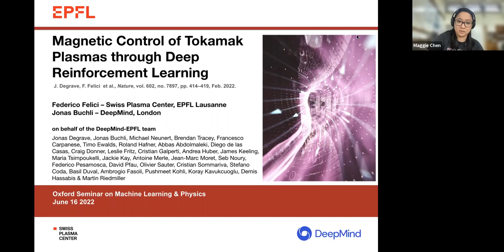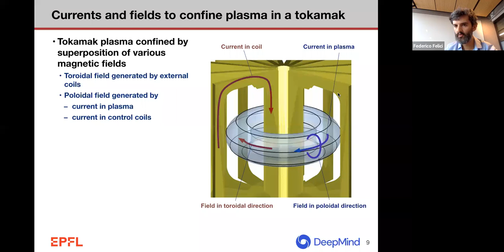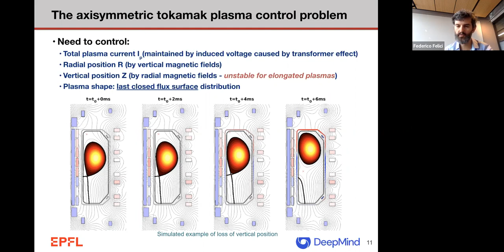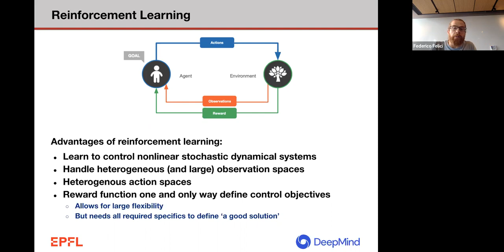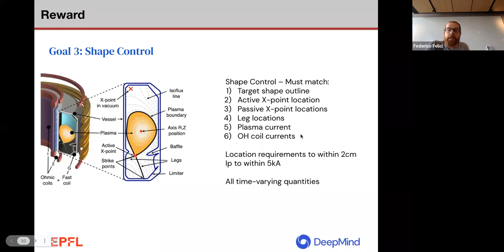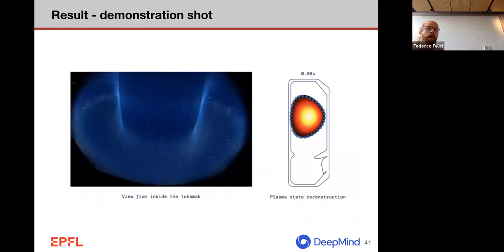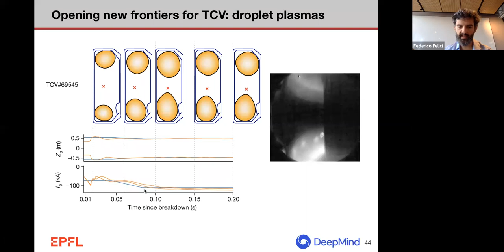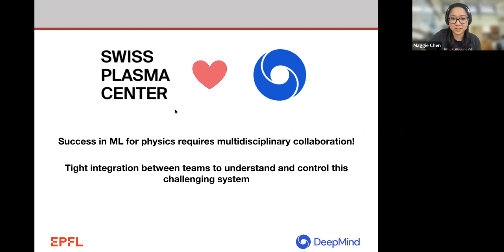Jonas Buchli & Federico Felici: Magnetic control of tokamak plasmas with deep reinforcement learning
Nuclear fusion using magnetic confinement, in particular in the tokamak configuration, is a promising path towards sustainable energy. A key challenge is to shape and maintain a high-temperature plasma within the tokamak vessel. This requires regulating the plasma position and shape via magnetic fields generated by a set of control coils. In this work, EPFL and DeepMind introduce a new architecture for designing a tokamak magnetic controller based on deep reinforcement learning. The controller is entirely trained on a physics-based simulator and then deployed on the tokamak hardware. They successfully produced and controlled a diverse set of plasma configurations on the Tokamak à Configuration Variable (TCV) device, including a new configuration featuring two plasmas in the vessel simultaneously. The control architecture replaces separate controllers used in traditional architectures with a single control policy and allows focus on ‘what’ to control rather than ‘how’. This represents a notable advance for tokamak feedback control, showing the potential of reinforcement learning to accelerate research in the fusion domain, and is one of the most challenging real-world systems to which reinforcement learning has been applied.